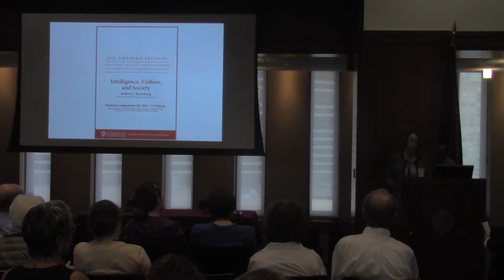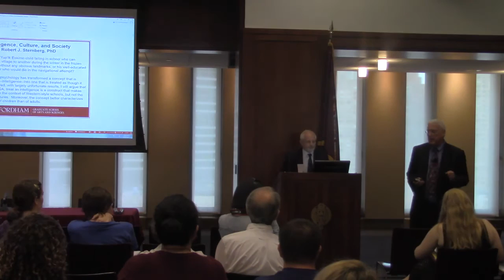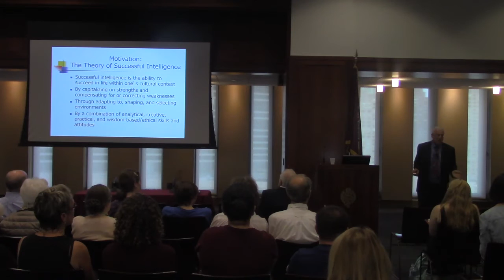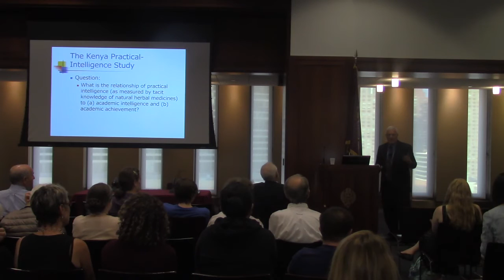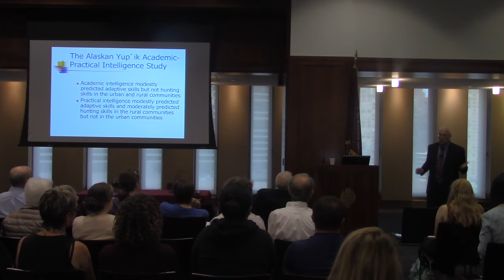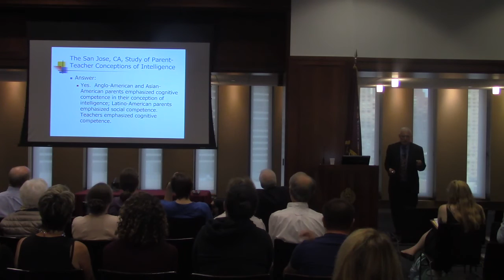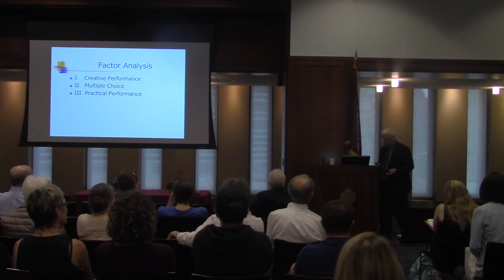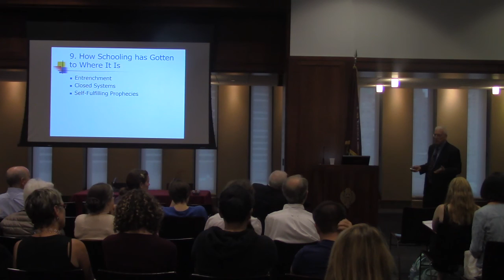Anastasi Lecture 2015: Robert Sternberg, "Intelligence, Culture, and Society"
Who is smarter, a Yup'ik Eskimo child failing in school who can navigate from one village to another during the winter in the frozen tundra of Alaska without any obvious landmarks, or his well-educated non-Yup'ik teacher who would die in the navigational attempt? Sternberg discusses how psychology has transformed a concept that is primarily invented--intelligence--into one that is treated as though it has been discovered, with largely unfortunate results.